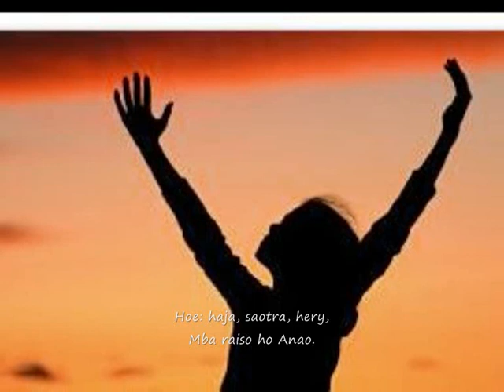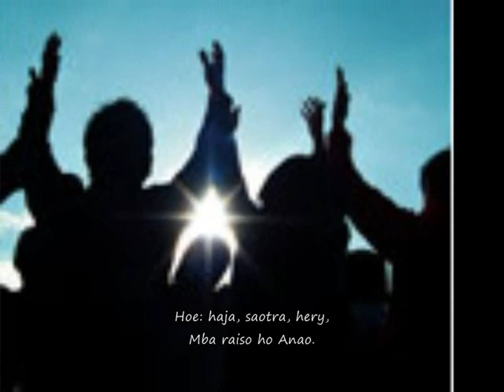FFPM : 167 - Midera ny Anaranao - All hail the power of Jesus' name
FFPM : 167